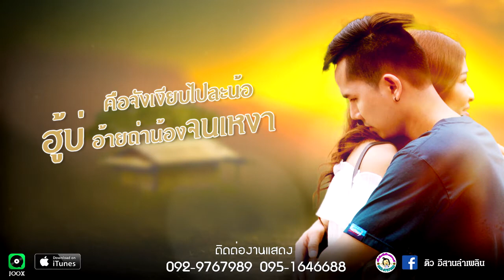อ้ายสิได้ทำใจ : ดิว วรวรรณ์【LYRIC VIDEO】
เพลง อ้ายสิได๋... ทำใจ
ศิลปิน:  ดิว  วรวรรณ์
เรียบเรียง : อ.น่าน  นภสินธ์
ดนตรี : อ. สมปอง กับรัมย
กราฟฟิค : หนุ่ม ศุภกิตติ์

1 .อ้ายอยากรู้     เป็นหยังคือจั่งเงียบไป
เป็นจั่งได๋ ซ่อยบอกอ้ายแหน่ได้บ่
คือจังเงียบไปละน้อ ฮู้บ่ อ้ายถ่าน้องจนเหงา
2.  บอกเหตุผล  ให้อ้ายเข้าใจได้บ่
     นี่เป็นคำขอ   จากใจคนแคร์ฮักเฮา
     อ้ายส่งเฟสไลด์ไปหา เจ้ากะเงียบคือเก่า
    หราว่าความฮักของเฮา จะพร้อมสิทำลาย
3. ถ้าอยากถิ่มกัน  ให้มาเว้ากันดีๆ
   อย่าทำแบบนี้  เหมือนอ้ายบ่มีหัวใจ
คิดอยากจะมาเจ้ากะมา อยากจะไปเจ้ากะไป
  บ่ฮู้สิหาวิธีได๋ ติดต่อเจ้าได๋กลับมาเคลียรกัน
4. อ้ายยังรอ คำตอบจากเจ้าอยู่เด้อ
     หลับฝันละเมอ พบเจอเรื่องเก่าคราวหลัง
   โปรดอย่าทรมาน ให้เห็นใจกันบ้าง
ถ้าหากเฮาต้องแยกทาง ช่วยบอกกันบ้าง. อ้่ยสิได๋ทำใจ